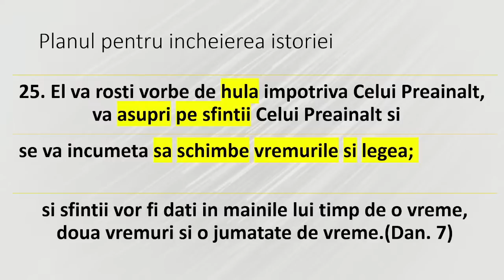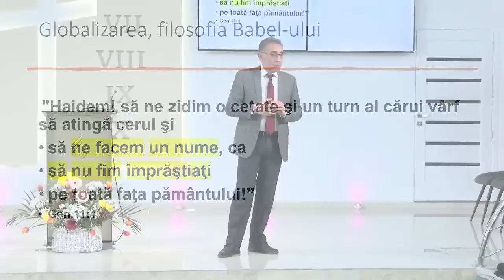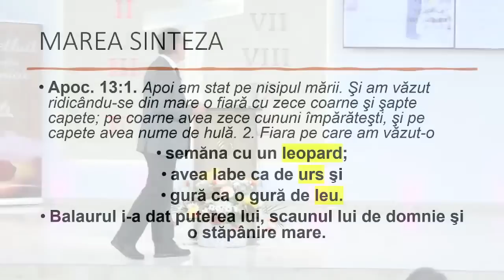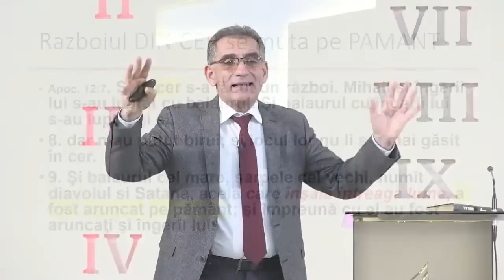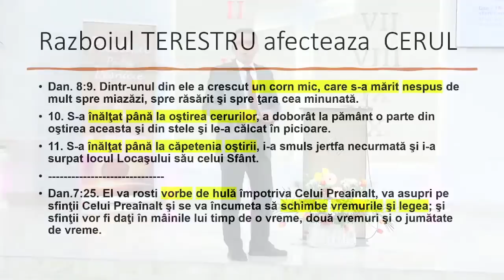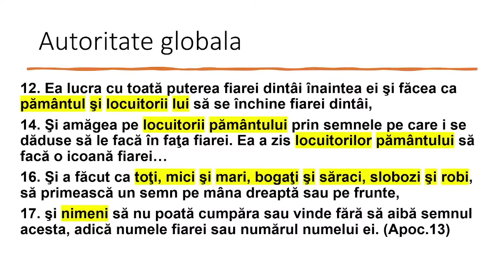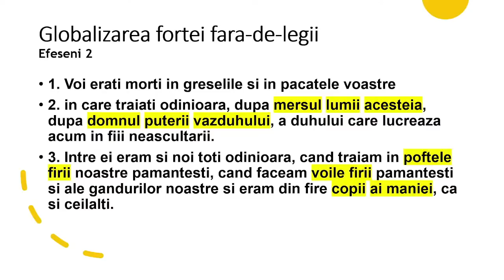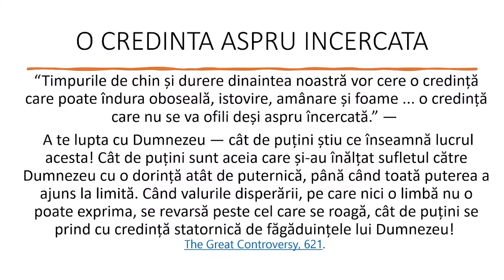Valentin Dănăiață - Marea resetare & Religia globală | sesiunea 9